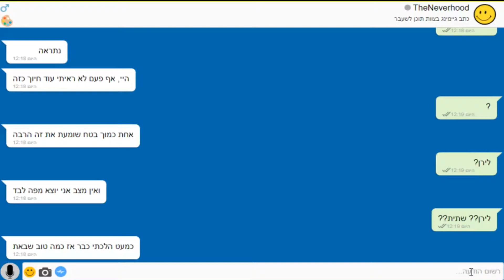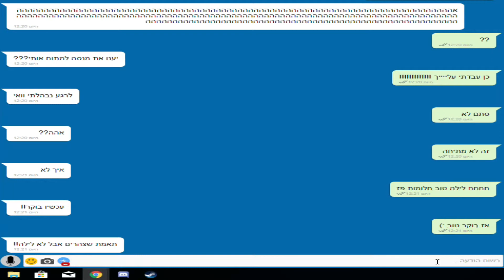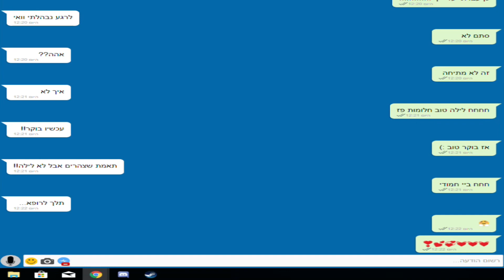מתחתי את חבר שלי עם השיר זהב!! חובה צפייה!!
מתחתי את חבר שלי עם הששיר זהב!! חובה צפייה!